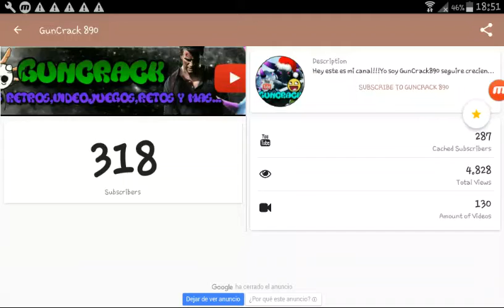This is unbelievable